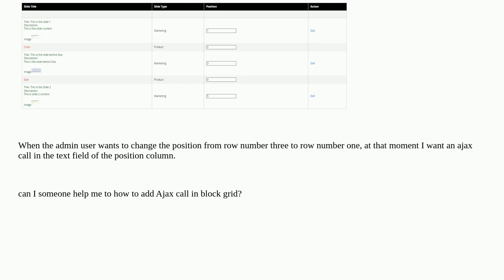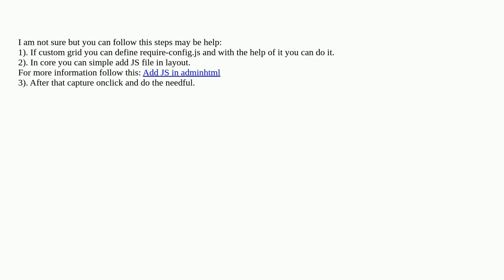Magento: Ajax call to inline grid text field from block grid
Ajax call to inline grid text field from block grid

A special thanks goes out to the community

  product-grid sort-by-position ajax magento2.4.5